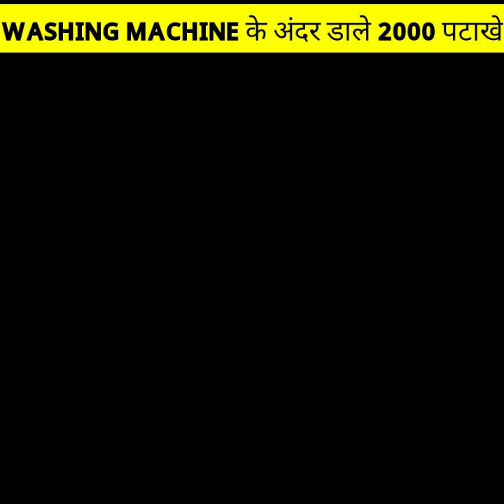washing machine के अंदर डाले 2000 पटाखे।